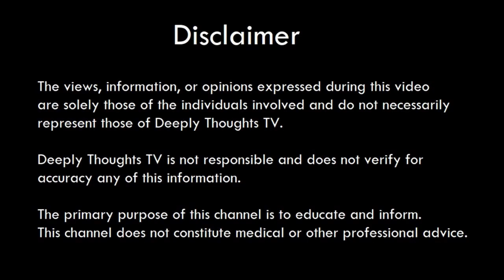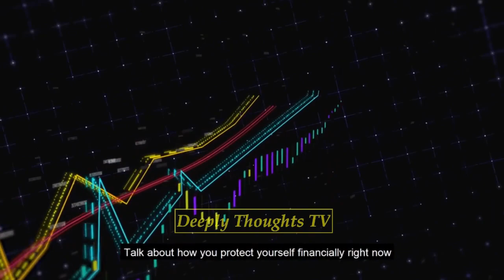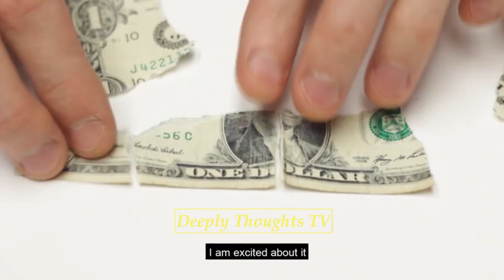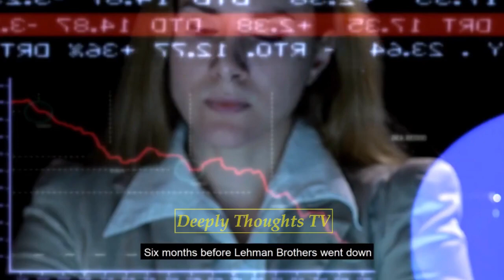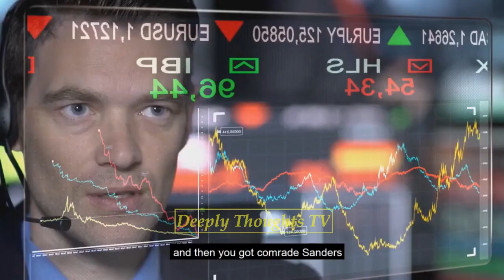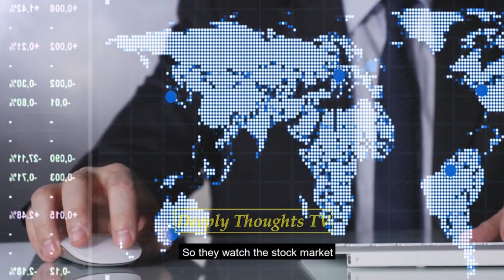" The Truth On This Coronavirus Pandemic Is Very Different From What You See " - Robert Kiyosaki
Robert Kiyosaki revealed to truth on this coronavirus pandemic, why you should never believed in what you are seeing in TV. According to him, this is a money heist conducted to target those on middle class or poor.

What Do You Think This Video?

1)This video has no negative impact on the original works (It would actually be positive for them).
2)This video is also for teaching purposes.
3)It is not transformative in nature.
4)I only used bits and pieces of videos to get the point across where necessary.